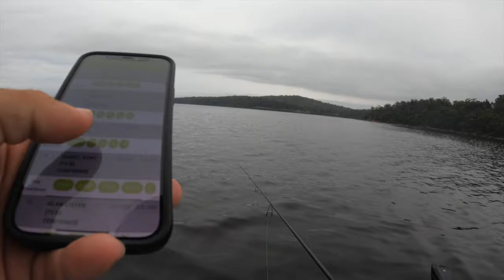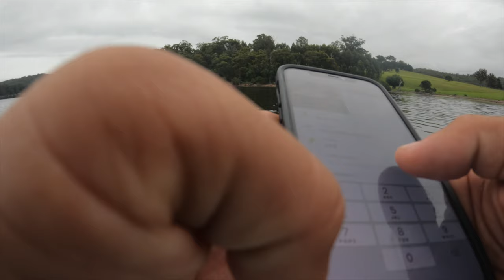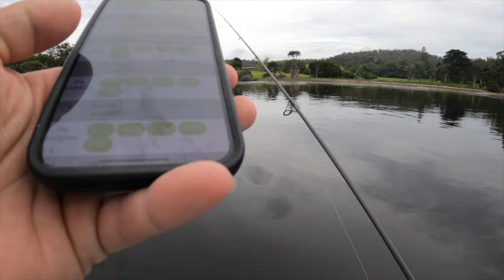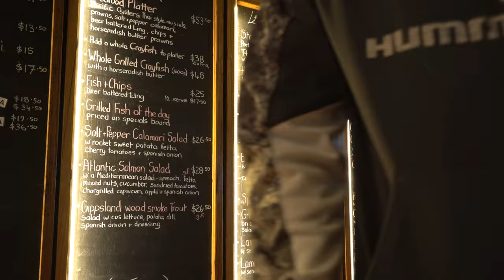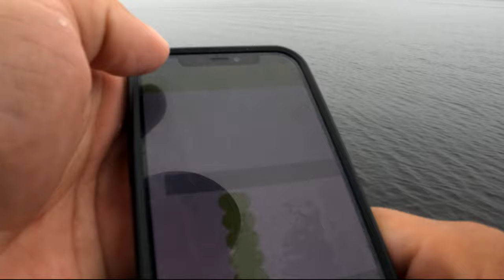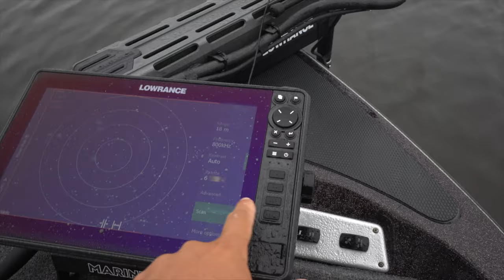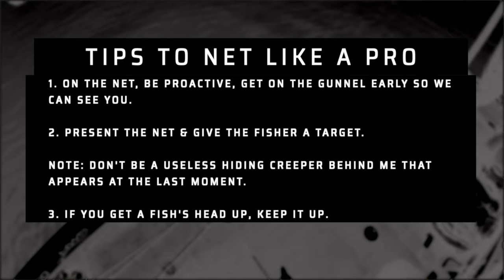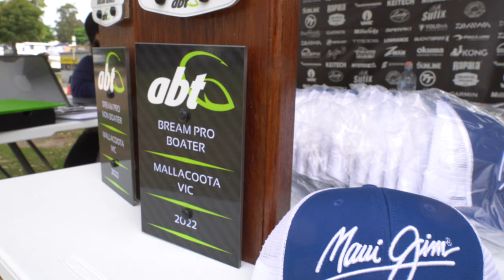LEADING a Fishing Tournament - FISHING TO WIN Ep 2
A Full Access, Full Disclosure angler based series on what it takes to be THE BEST Tournament Fisherman. The series follows Anglers in the Australian Bass Tournament year as they introduce you to the best in the business and what makes them tick. Follow along in episode 1 as Liam Carruthers and Byron Hill fish Rd1 Mallacoota and the start of the 2022 season

In this Video @ Local Tackle Stores:
🐛Daiwa BaitJunkie 2.5” Grub Colour: Motor Oil
Spike 44 MR Colour: Moebi, Matte Prawn
🧵Leader Yamatoyo
🎣 Fishing Rod - Daiwa 20 Infeet Z Series 732LFS
🌱Enjoying the channel and want to support it's growth?🌱
🎣 Tackle I Use Everyday🎣
🐛 Daiwa BaitJunkie 2.5” Grub
Suggested Colours: Motor Oil, Bloodworm, Camo, Pearl Watermelon
🐟 Daiwa BaitJunkie 2.5” Minnow
Suggested Colours: Motor Oil, Bloodworm, Pearl Watermelon, Mudblood
🎣 Best Value Fishing Rod
⚙️ Best Value Fishing Reel
🎒 BaitJunkie ZIP BAG S
🧪Scent for Plastics
Suggested Scents: Blood Tuna and Blue Crab
Suggested: Shallow 1/16 & 1/12 size 2 hooks, Deep 1/8 size 2
Jigheads Case
The affiliate links listed on the channel supports its growth and if you use them the channel receives a small % of the sale, that I put back into the products purchased for review